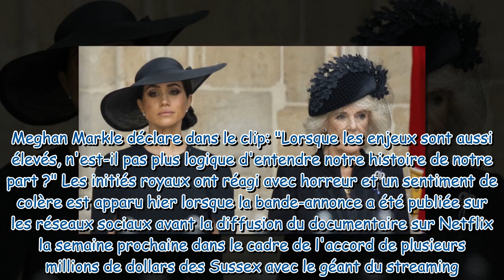"Une déclaration de guerre" : Harry et Meghan accusés d'avoir volontairement éclipsé la tournée amér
"Une déclaration de guerre" : Harry et Meghan accusés d'avoir volontairement éclipsé la tournée américaine de Kate et William